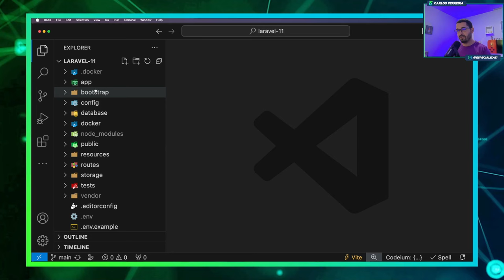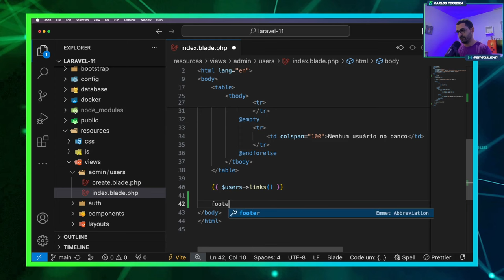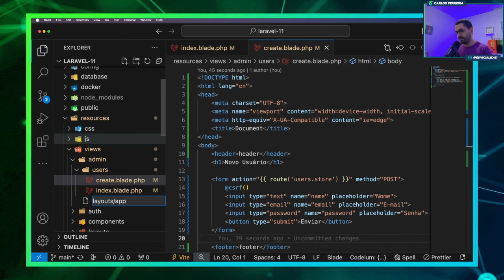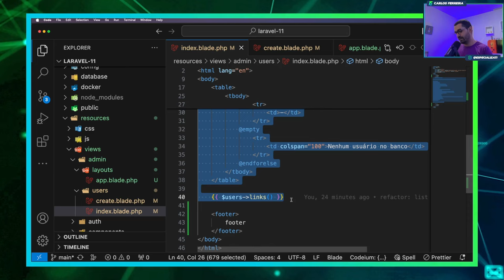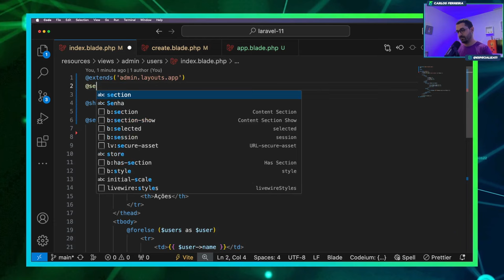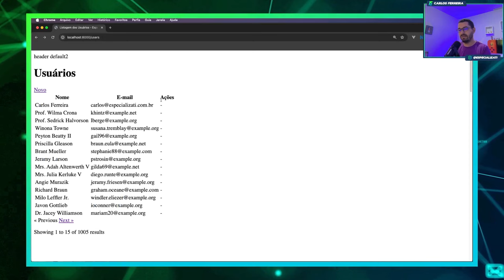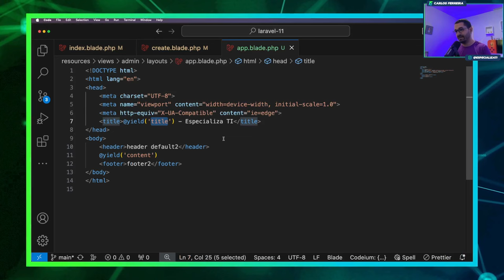Curso de Laravel 11 - aula09 Templates no Blade